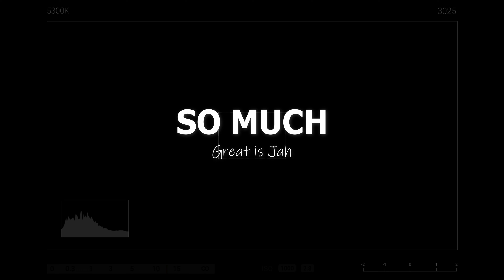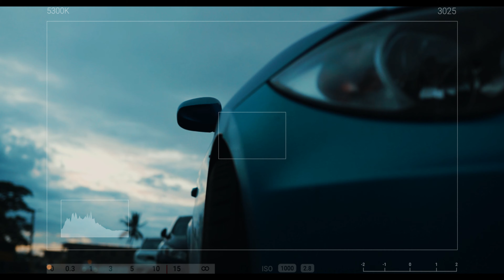Leital - So Much (Great Is Jah) Visualizer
Visual displaying somuch by leital
Produced by Starzarus Records
Composed by slaybadmusiq